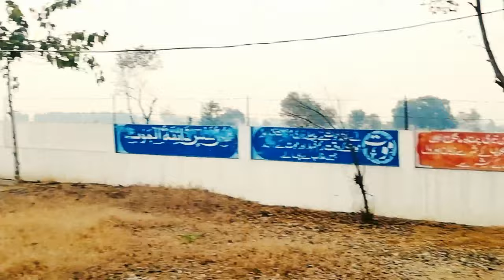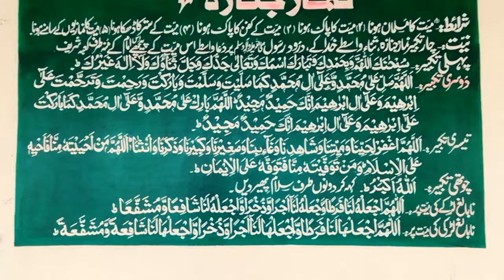My New Vlog in My Village - Daily Vlogging#mrusama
❣️Vloging❣️

my new vlog in my village 😍| Daily vloging